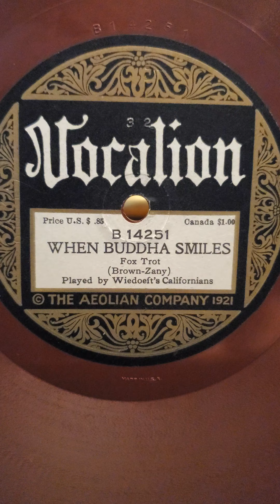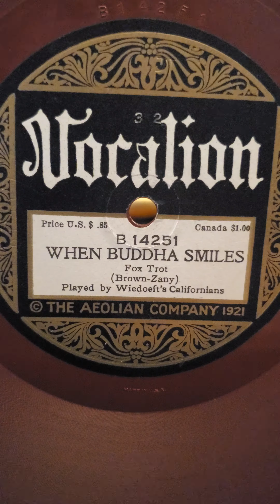When Buddha Smiles - Wiedoeft's Californians Vocalion Records #14251 1921